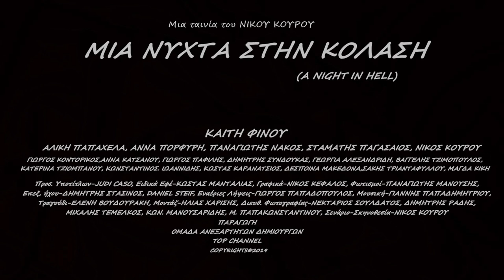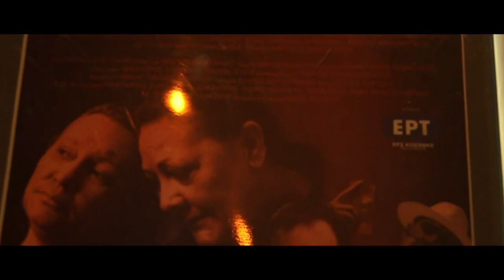«Μια νύχτα στην κόλαση» προβολή στη Σιάτιστα - ΕΡΑ Κοζάνης 15/11/2019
Στη Σιάτιστα, σε ένα από τα μέρη όπου γυρίστηκε, θα προβληθεί αύριο Σάββατο 16 Νοεμβρίου, στο Βουδούρειο Πολιτιστικό Κέντρο Σιάτιστας, στις 8 το βράδυ, με ελεύθερη είσοδο για το κοινό η μεγάλου μήκους ταινία του Νίκου Κουρού «Μια Νύχτα στην Κόλαση».

Festivals
-Lift-Off Sessions, United Kingdom, February 2019,
-Dadasaheb Phalke International Film Festival, Mumbai,India, February 2019,
-Athens International Film Festival, Greece, April 2019
-3ο Φεστιβάλ Πτολεμαΐδας 'Υψικάμινος', Ελλάδα Απρίλιος 2019
-12th Annual London Greek Film Festival, London May 2019
-Aasha International Film Festival, Nashik, India, September 2019
-Cyprus International Film Festival, October 2019
-Nozimotion Film Festival, Netherland, October 2019
-2nd Diorama International Film Festival,New Delhi, India, December 2019-Director Award
-Bridges International Film Festival, Nafplio, Greece, January 2020
-Flickfair, Los Angeles, USA, June 2020
-Club CinemaLab, Colombia, November 2020
-Diorama International Film Festival, New Delhi, India, December 2020
Award for Best Direction in the Special Section of the festival ‘’Fear is the Key’’
-PIFF Parana Internacional Films Festival 6 Edición, Parana Argentina, September 2021
-Cinema of Nations, Brandenburg, Germany, December 2021
-Balkan Panorama Film Festival, Smyrna, Turkey, May 2022
-15th Film Festival "Aegina Cinema Nights", Aegina-August 2022
-Dubai Festival, Dubai United Arab Emirates, December 2022
-Tuesday of Horror, Nordrhein-Westfalen, Germany, April 2023
-Bloody Hats Film Festival, Stuttgart, Germany, June 2023
-Star International Film Festival, Firenze, Italy, June 2023
Best Actress Award Nomination (Kaiti Finou)
-International Film & Script Festival Lotus, Athens, Greece, June 2023
Best Horror Award
-Golden Laurel International Film Festival, Athens, Greece, August 2023
Best Actress Award (Kaiti Finou)
-Reel Harmony Script and Film Festival. London, United Kingdom, October 2023
Best Horror Award
-Art Film Awards, Skopje, North Macedonia, March 2024

Cast
Featuring
The Kids
Maria Karanassiou, Ioanna-Hara Natsiou, Panagiotis Kourmoulis, Spyros Kourmoulis, Ekaterina Tzimopoulou, Eva Halvatzi, Giorgos Halvatzis, Tasos Gloumbos Junior
And Harpo
Nikos Kourou in the role of Artemis

Costumes: Paris Koukoulopoulos, Evi Chlilara, Father Athanasios Kambouris
Decor: Tatiana Derou, Vassilia Vakirtzi, Anna Koura
Makeup: Nancy Harissi, Lena Tsapatori, Katerina Alexiadou
Hairstyles: Evangelia Papavassiliou, Kiki Adamidou, Despoina Adamidou, Thomai Eleftheriadou
Adjust subtitles: Judi Caso
Photos: Manolis Koutsosimos, Iraklis Prokopiou, Haris Karaoulanis. Dimitris Manias
Poster design: Michalis Temelkos, Alexia Tsimika (Dizi)
Art Director: Haris Karaoulanis
Composing Effects: Costas Mandalias, Stavros Theodoropoulos
Titles-graphics: Nikos Kefalos
Lights: Panagiotis Manousis, Nektarios Suldatos, Dimitris Radis
Sound: Eleni Fasoula, Dimitris Gloumbos, Giannis Dimas, Costas Solomos
Sound Processing: Dimitris Stasinos, Daniel Steif
Assistant Director: Eleni Fasoula
Aerial Filming: George Papadopoulos
Song: Eleni Voudouraki (Music: Giannis Papadimitriou-Lyrics: Katerina Politidou, Supervisor: Georgia Damigou)
Vocals Recording: MD Recording Studios
Directors of Photography: N. Soulatos, D. Radis, M. Temelkos, K. Manousaridis, M. Papakonstantinou
Editing - Color Grading: Ilias Charisis
Writer-Director:  Nikos Kourou